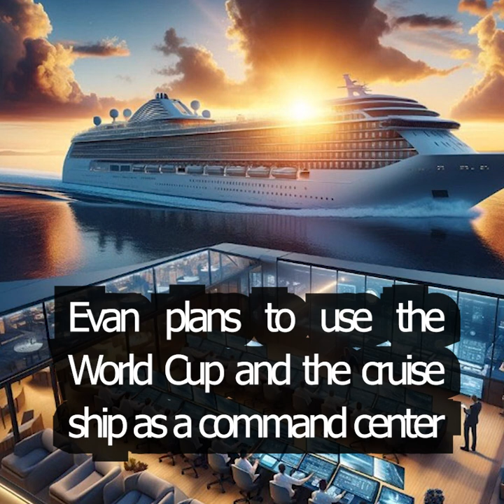Evans Challenge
Evan deals with a problem hacker.  Teamwork, corporate values, FIFA 2026 Charter cruise product